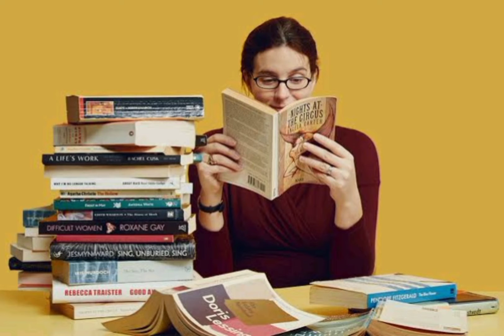Must Watch for singles.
Marriage does not automatically change you. you continue building from where you stopped as a single Lady. Dear single, Go for Knowledge.